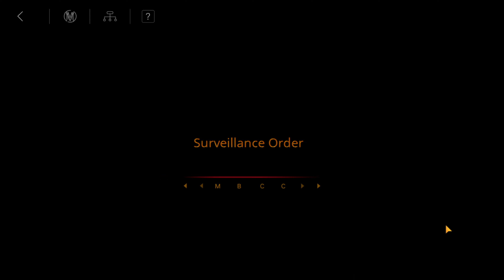Path to Nowhere GAMEPLAY Android GamePlayTV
Path to Nowhere is a Game on Android , Strategy , New free and Multiplayer .